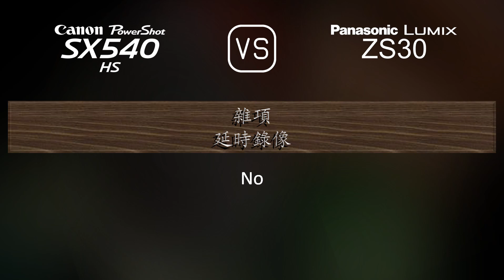Canon PowerShot SX540 HS 與 Panasonic Lumix ZS30 的規格比較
本片是 Canon PowerShot SX540 HS 與 Panasonic Lumix ZS30 的功能概述和規格比較 (comparison of specifications)，希望對您有所啟發。感謝您的支持。

00:25 推出
00:33 機身
00:40 影像感測器
01:01 影像
01:16 光學與對焦
01:55 屏幕
02:13 攝影功能
03:06 錄像功能
03:20 儲存
03:24 連接性
03:49 物理特性
04:07 雜項